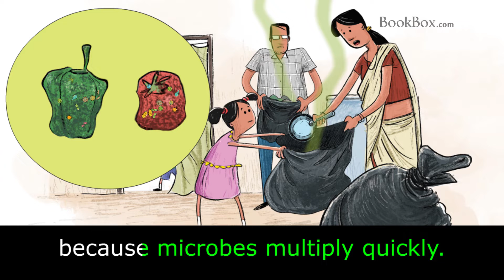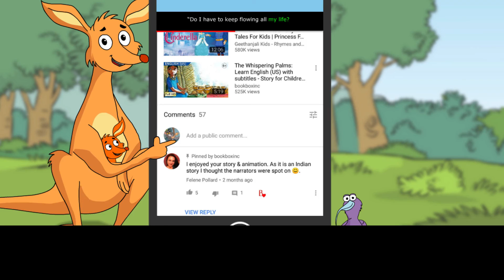What's that Smell?: Learn English (IND) with subtitles - Story for Children and Adults "BookBox.com"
Someone’s been eating all of Madhav and Tara’s food. Strange creatures, fuzzy monsters, or something invisible? Who could it be?

What's That Smell?
By Ashwitha Jayakumar
Tara and her family are home!
“It’s good to be back,
isn’t it Tara?” says Ma.
Tara nods.
“I’m hungry!”
Madhav rubs his stomach.
“Also hungry,” he says loudly.
As soon as Tara, Madhav,
Ma and Pa enter the house,
they know that something is wrong
very wrong.
"Chee! What’s that smell?”
cries Tara.
“A MONSTER!” yells Madhav.
It is hot, dark and stinky.
The whole house smells!
Where is the smell coming from?
Ma checks the bedroom.
Madhav checks the bathroom.
Tara checks the dining room.
Pa checks the kitchen.
“It’s coming from there,” says Pa,
pointing at the fridge.
“A stinky fridge monster?” gasps Tara.
“Scared,” says Madhav, hugging Ma.
“Let’s open the fridge
and see what’s inside,” says Ma.
Ma opens the fridge.
Everyone covers their noses
and mouths.
“Hmm, it’s warm inside
and the light is off,” says Ma,
sticking her arm into the fridge.
“What happened?” asks Tara.
"The fridge stopped working
some time ago,” Pa explains.
"Without the cold air,
everything spoiled,” says Ma, glumly.
“Has the milk gone bad?” asks Tara.
“Yes, can you smell how sour it is?”
asks Ma.
“Milk needs to be kept cold
to stay fresh,” says Pa.
“Has the bread gone bad?”
asks Tara.
“Yes, do you see that green stuff?
That’s mold,” says Pa,
“It grows on the bread.”
“Fuzzy,” says Madhav, curiously.
“Don’t touch it,” says Pa.
“You’ll fall sick if you eat it.”
“Have the vegetables gone bad too?”
asks Tara, sadly.
“Yes, they’re rotten,” says Ma.
“We can’t eat them.”
Madhav picks up an egg
and drops it.
“Madhav, now it smells even worse!”
shouts Tara.
“Oh no! These have gone bad too,”
says Pa.
Tara is sure
she can never eat eggs again.
“Yuck, yuck, yuck!”
cries Madhav, running away
while Pa cleans up the mess.
They put all the rotten food
into garbage bags
and clear the fridge.
“Why do things go bad?” asks Tara.
“Everything goes bad over time.
It’s because of microbes.
Microbes are very tiny living things
that are around us.
When it’s warm,
food goes bad faster
because microbes multiply quickly.
The cold air of the fridge
keeps food fresh for longer
and they multiply slowly!”
says Ma.
“Does all food spoil?” asks Tara.
“Not this rice,” says Ma,
“Or these potatoes,
at least for a while.”
“And not this pickle,” says Pa.
“And not this ghee,” says Ma.
“We can eat ghee rice and potatoes!”
says Tara, happily.

Story: Ashwitha Jayakumar
Illustrator: Tarique Aziz
Animation: BookBox
Narration: Arun Bala and Sweta Sravankumar

This story has been provided for free under the CC-BY license by Pratham Books, which is a not-for-profit children's books publisher with a mission to see "A book in every child's hand". to know more. Artwork has been adapted from the original book while the animation, music and narration have all been done by BookBox.